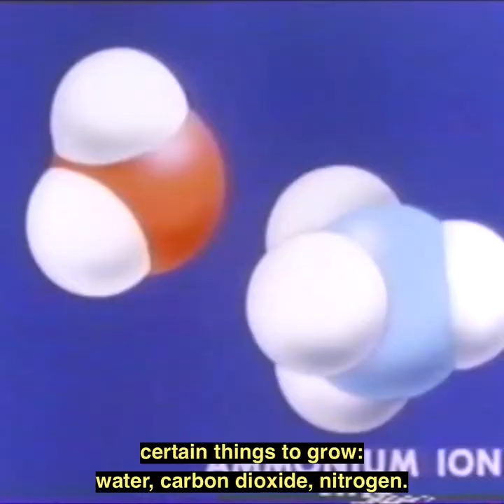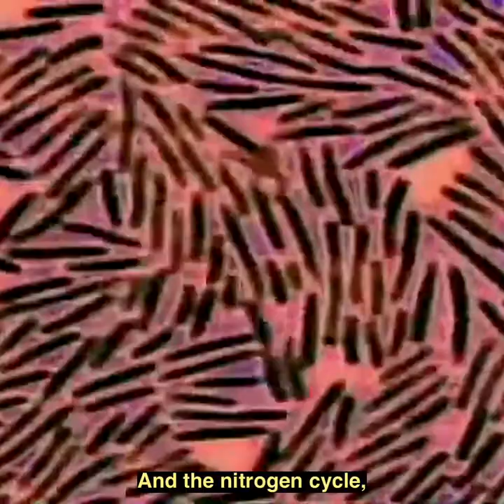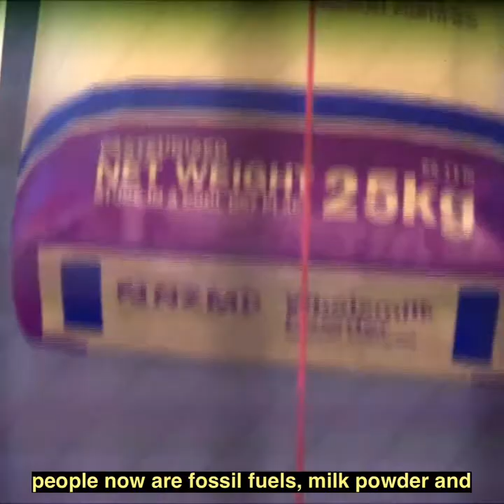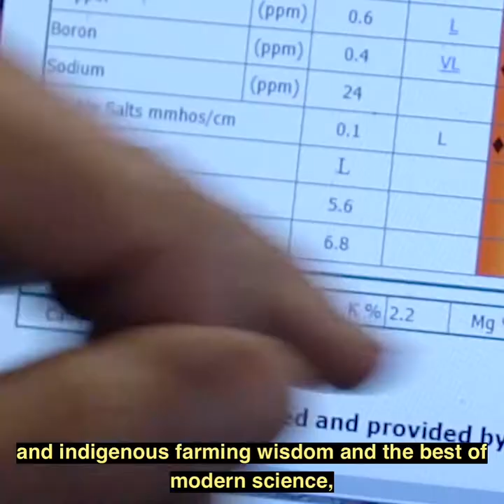A short history of agriculture and where we went wrong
Somewhere along the way, some of us got things badly wrong with the way we produce food. But not everyone did, and many farmers in Aotearoa and elsewhere are shifting to better, regenerative ways of farming in tune with nature